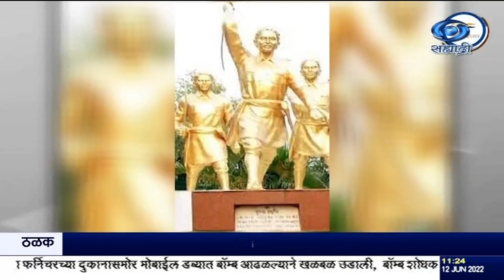स्वातंत्र्याच्या अमृत महोत्सवानिमित्त क्रांतिवीरांच्या शौर्याच्या गाथा ''आजादी का सफर'' भाग २९३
दि.१२.०६.२०२२ :
भारतीय स्वातंत्र्यलढ्यातील बलिदान आणि त्यागाची अमरगाथा, संपूर्ण जगासाठी प्रेरणादायी आहे. स्वातंत्र्याच्या अमृत महोत्सवानिमित्त, क्रांतिवीरांच्या शौर्याच्या गाथा, 'आजादी का सफर' या मालिकेतून, आम्ही आपल्यापर्यंत पोहोचवत आहोत. आज आपण जाणून घेणार आहोत स्वातंत्र्यसैनिक हेमचंद्र कानुनगो , अपूर्व सेन तसंच स्वातंत्र्याच्या लढ्यातील आंदोलक सलामत अली, अमानत अली आणि शेख हारो यांच्याविषयी.
--होल्ड--